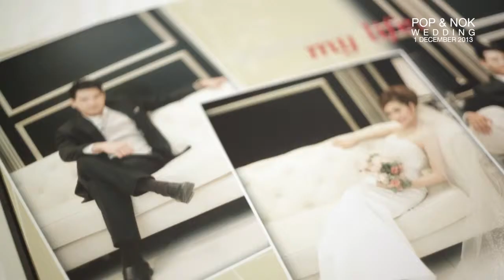WEDDING POP&NOK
Contact VDO Production Team / Edit VDO